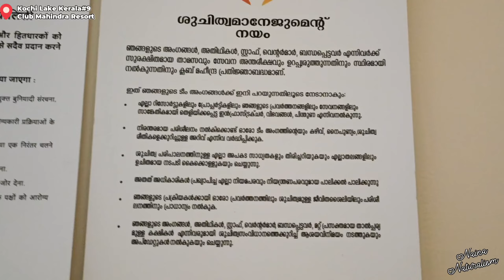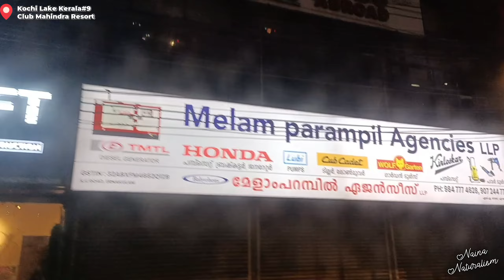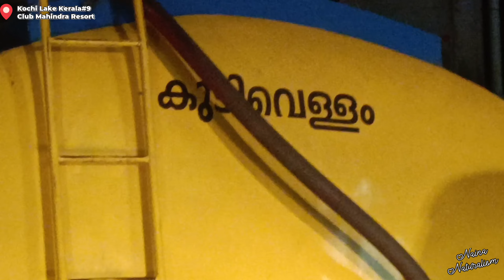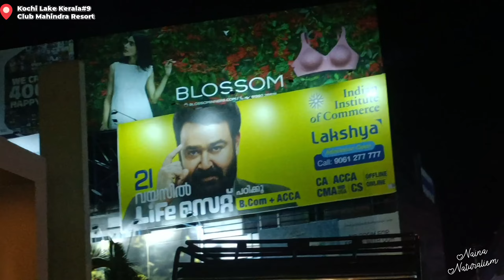सोचो एक झीलों का शहर हो उसमें तैरता हुआ एक महल हो रहे हम तुम | धरती पर ऐसा स्वर्ग है केरल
A Solo Naina Vlogs Kochi Kerala Diary 2024.
मां प्रकृति के साथ कदम से कदम मिलाकर चलते हैं हम।किसी भी भाग दौड़ में शामिल होना हमारा कोई धर्म नहीं है।
सबसे बड़ी शिक्षा पढ़ाई जीना सीखो| सबसे बड़ी बीमारी माया भ्रम वहम घोटाले में रहना।|
Our religion is only Mother Nature is called Naturalism.No Rush Our style of traveling is different.The Greatest lesson is to learn to live.The biggest disease is living in illusion and scam..
Naina Nain Naturalism NanoTube
WhatsApp Message Chats.